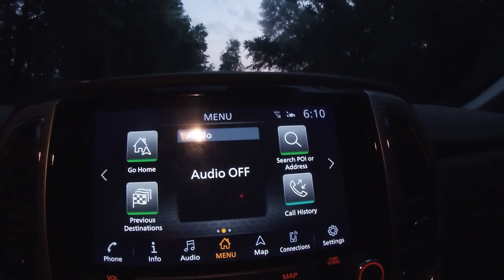Super Z Fuel Economy (Kawasaki FX 1000)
Fuel economy begins around the 8 minute mark.